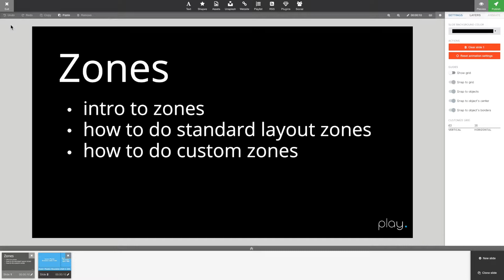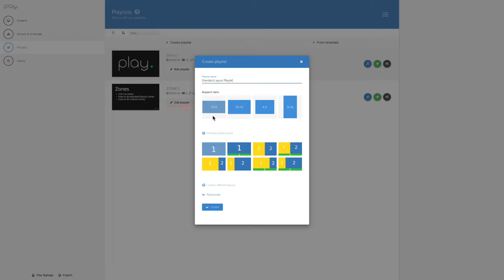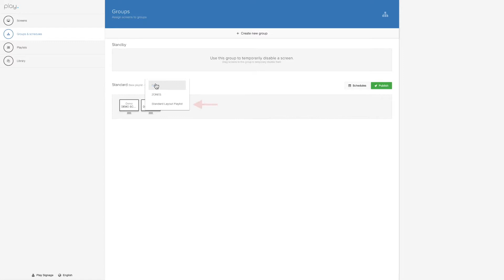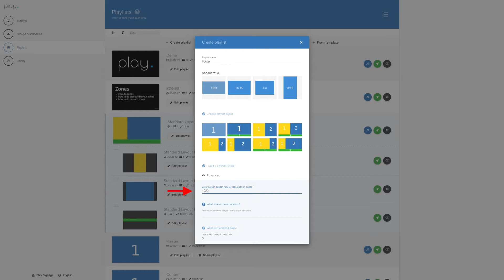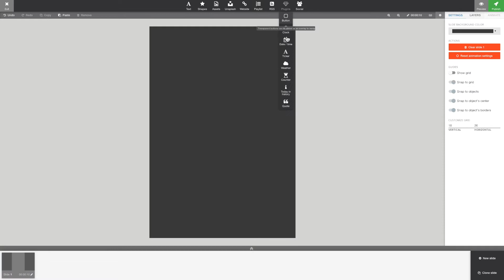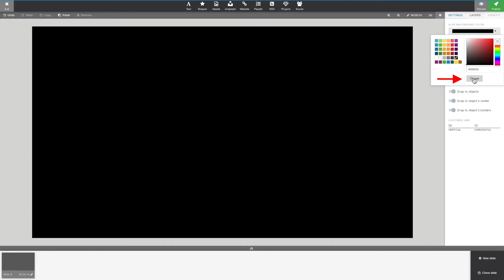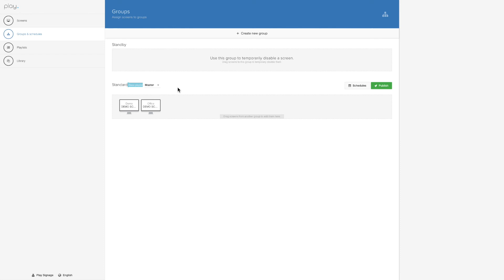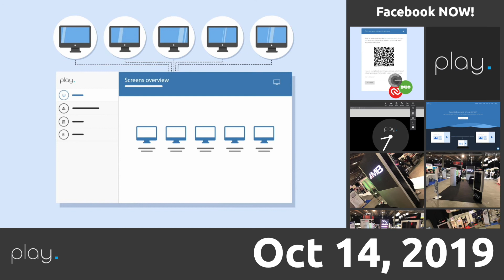How To Create Zones In Digital Signage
I this tutorial, we talk about how to create zones on your screens. Zones are frequently used when wanting to divide a screen into multiple sections where you can control the content individually. We talk about how to create standard layout zones as well as custom zones. If you are interested in what's behind zones and how to better calculate custom zones we have a tutorial on that too.

— HAVEN’T FOUND WHAT YOU WERE LOOKING FOR? —

Go to our help section and browse through articles about digital signage plugins and features

 — WANNA READ ABOUT WHAT CUSTOMERS SAY ABOUT US? —